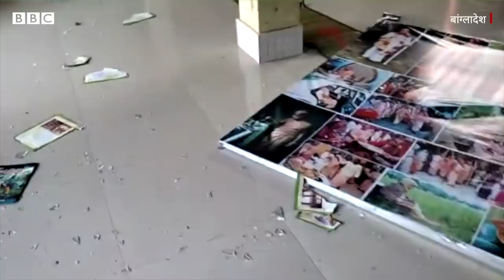Bangladesh Violence: बांग्लादेश में दुर्गा पूजा स्थल पर क़ुरान रखने वाले का नाम क्या है? (BBC Hindi)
बांग्लादेश के कुमिल्ला शहर में दुर्गा पूजा पंडाल में क़ुरान रखने वाल शख़्स की पहचान कर ली गई है. पुलिस अधिकारियों का कहना है कि अभियुक्त की पहचान सीसीटीवी फ़ुटेज के आधार पर की गई और अब उसे पकड़ने के लिए ऑपरेशन चलाया जा रहा है. पुलिस अधिकारियों ने पहचान किए गए शख़्स का नाम ज़ाहिर करने से इनकार कर दिया. हालाँकि बांग्लादेश की स्थानीय मीडिया में पुलिस के हवाले से अभियुक्त का नाम छापा जा रहा है. बांग्लादेश के अख़बार डेली ऑब्ज़र्वर ने पुलिस सूत्रों के हवाले से बताया है कि अभियुक्त नाम इक़बाल हुसैन और उनके पिता का नाम नूर अहमद आलम है. अभियुक्त कुमिल्ला के सुजाननगर इलाक़े का रहने वाला है. द डेली स्टार में अभियुक्त की उम्र 30 साल बताई गई है. ढाका ट्रिब्यून ने पुलिस के हवाले से बताया है कि इक़बाल के पास कोई स्थायी नौकरी नहीं है और वो इधर-उधर घूमते रहते हैं. अभी यह साफ़ नहीं है कि उनका ताल्लुक किसी राजनीतिक पार्टी से है या नहीं.

रिपोर्ट: टीम बीबीसी
आवाज़: सर्वप्रिया सांगवान
वीडियो एडिटिंग: मनीष जालुई